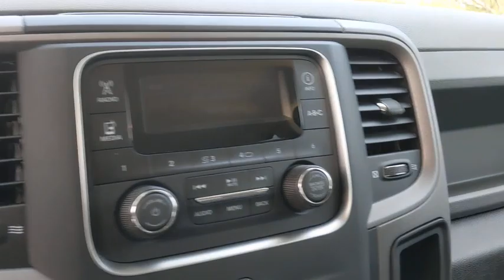2020 Ram 1500 Classic Austin, New Braunfels, Boerne, San Marcos, San Antonio, TX S128036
Billet Silver Metallic New 2020 Ram 1500 Classic available in San Antonio, Texas at San Antonio CDJR. Servicing the Austin, New Braunfels, Boerne, San Marcos, TX area.
2020 Ram 1500 Classic Tradesman - Stock#: S128036 - VIN#: 1C6RR6FG6LS128036

11910 Interstate 35 Frontage Rd

Factory MSRP: $34,790 $7,012 off MSRP! Recent Arrival! 1500 Classic Tradesman, 4D Quad Cab, Billet Silver Metallic, 17 x 7 Aluminum Wheels, Body Color Upper Fascia, Bright Front Bumper, Bright Grille, Bright Rear Bumper, Chrome Appearance Group, Chrome Appearance Group w/Body Color Fascia, Quick Order Package 22B Tradesman, Tradesman Package.brbrbrPlease call today to check extra options and availability. Dealer Adds extra. All prices are plus tax, title, and license. Not all customers qualify for all rebates. See dealer for details.  Price includes: $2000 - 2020 National Retail Consumer Cash 20CL1. Exp. 04/14/2020 $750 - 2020 Retail Bonus Cash 20CLA1. Exp. 04/14/2020